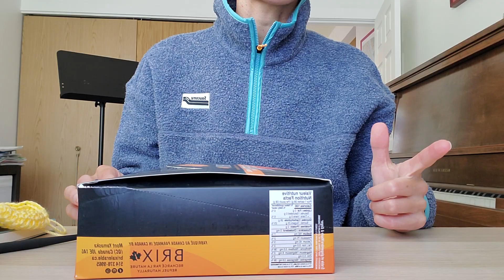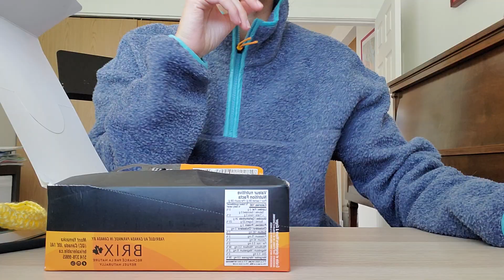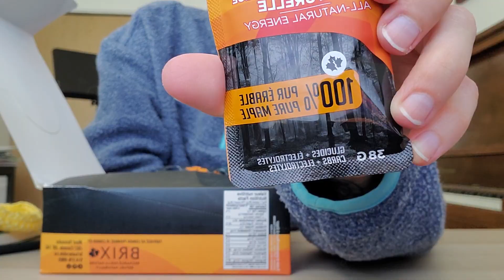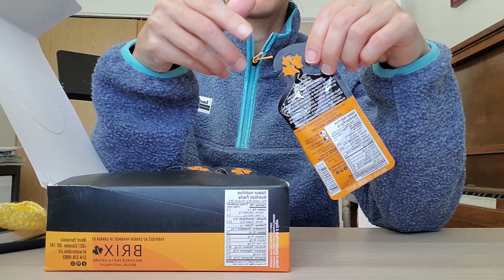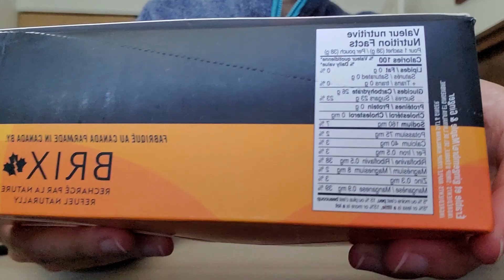show and tell - energy gels, loop earplugs, crochet